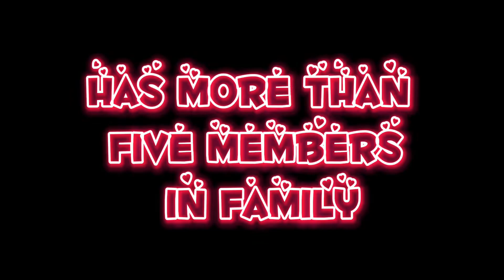Repost of thexłēãfxgįrl vs Me